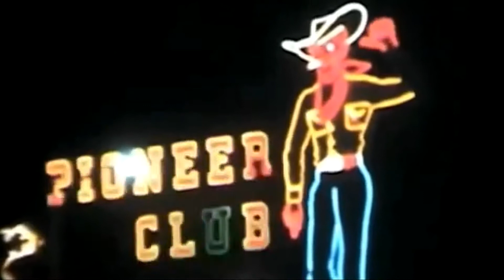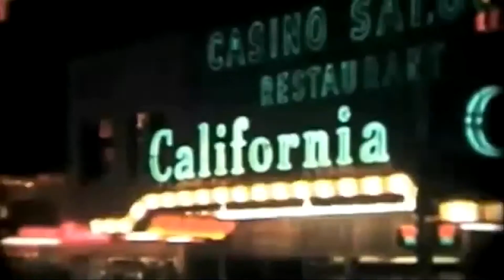01. Lana Del Rey - Video Games.mp4